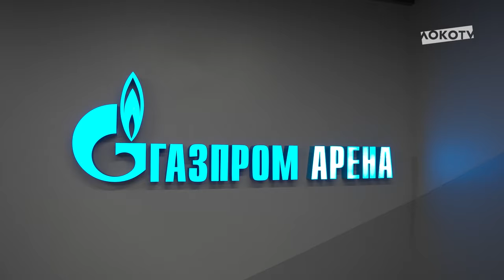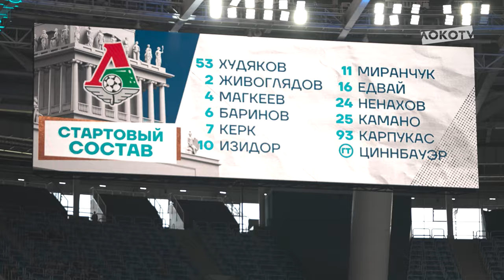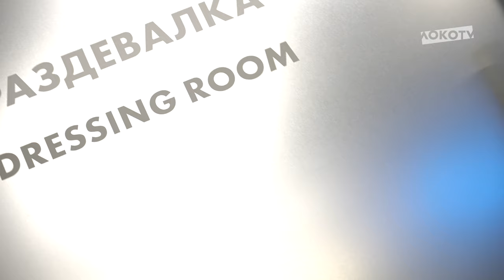LOKO LIVE | Выезд в Санкт-Петербург